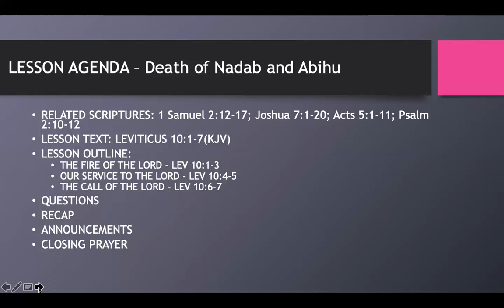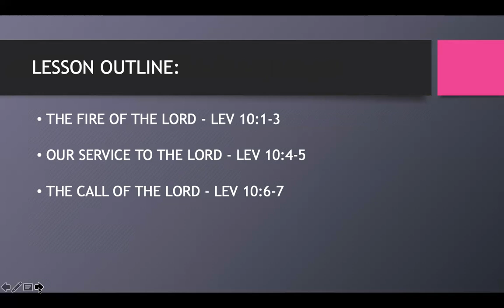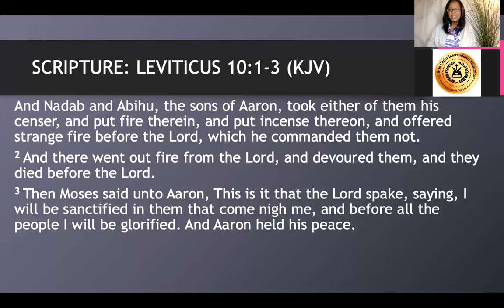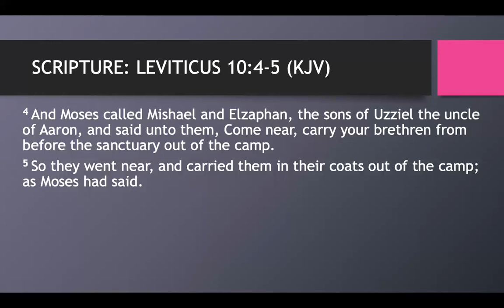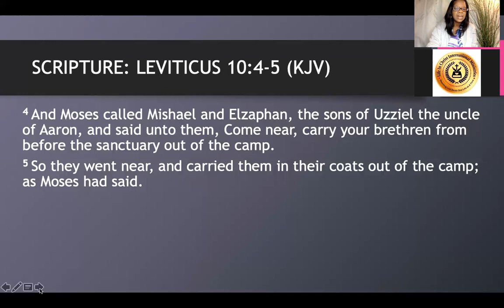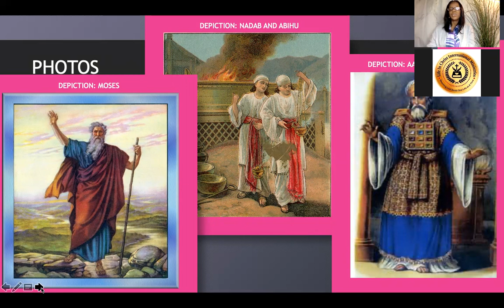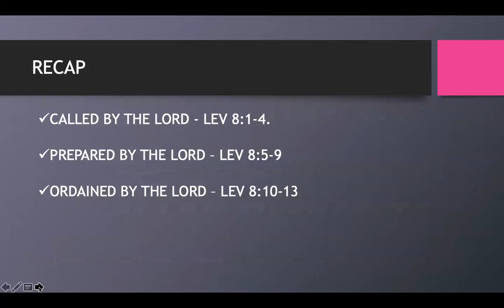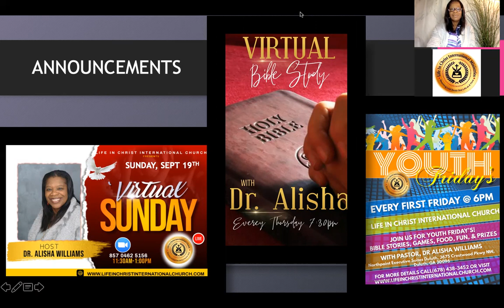Sunday School September 12 2021 Death of Nadab and Abihu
Fall Quarter: Faith On Trial
Lesson 2: Death Of Nadab and Abihu (Union Gospel Press)
Related Scriptures: 1 Samuel 2:12-17; Joshua 7:1-20; Acts 5:1-11; Psalm 2:10-12 (KJV)
Lesson Text: Leviticus 10:1-7 (KJV)
Golden Text: Psalm 2:11 (NKJV)